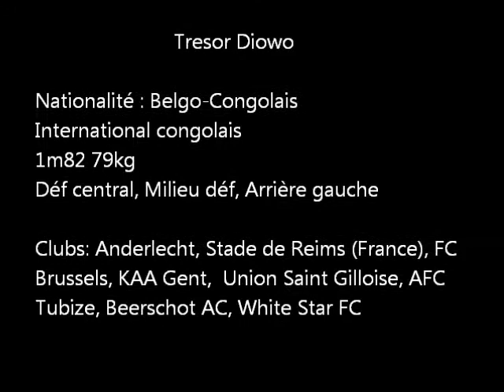Diowo Wetshi Emongo Tresor